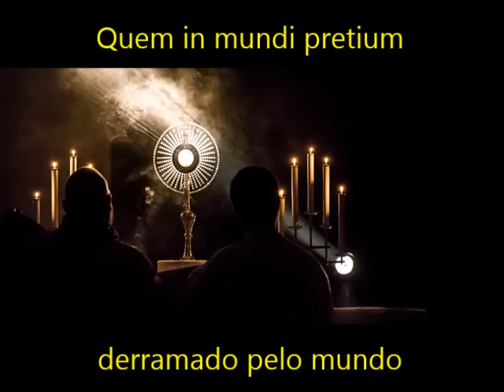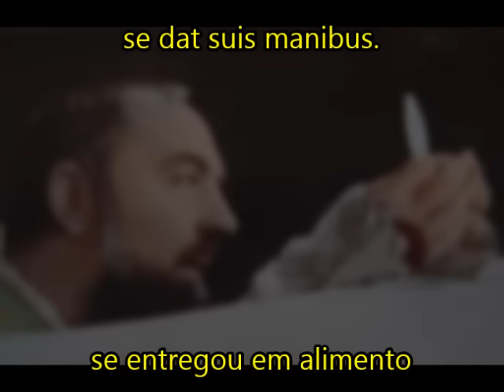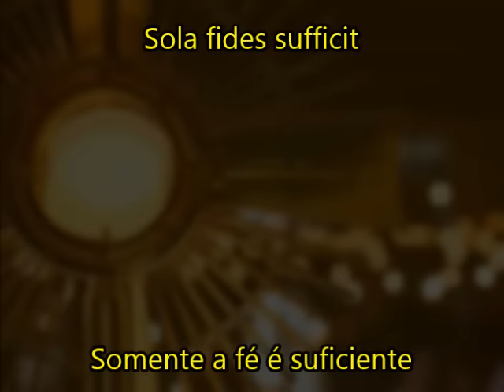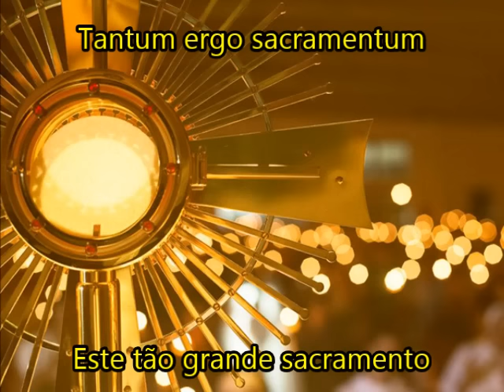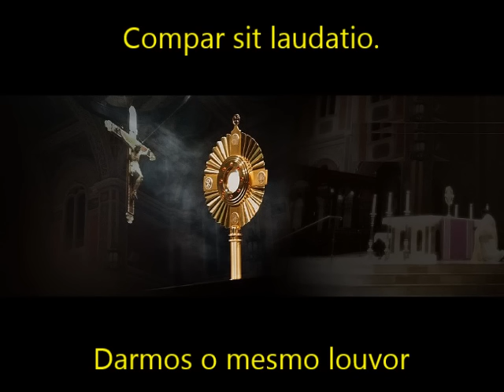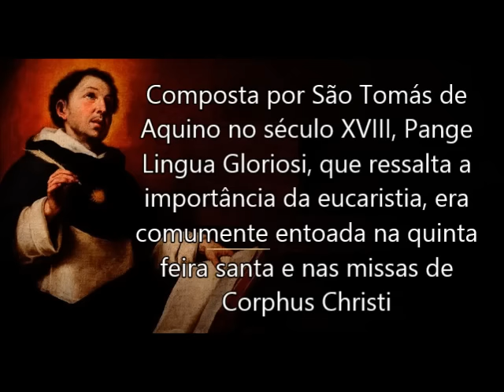Pange Lingua Gloriosi, LEGENDADO PT-BR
Belíssimo canto composto por São Tomás de Aquino no século XIII, traduzido para o Português. Recomenda-se o uso em missas de Corphus Christi e na Quinta Feira Santa.

Créditos: CD illuminations, compiled by Dan Gibson.

LETRA:
Pange, lingua, gloriosi
Corporis mysterium,
Sanguinisque pretiosi,
quem in mundi pretium
fructus ventris generosi
Rex effudit Gentium.

Nobis datus, nobis natus
ex intacta Virgine,
et in mundo conversatus,
sparso verbi semine,
sui moras incolatus
miro clausit ordine.

In supremae nocte coenae
recumbens cum fratribus
observata lege plene
cibis in legalibus,
cibum turbae duodenae
se dat suis manibus.

Verbum caro, panem verum
verbo carnem efficit:
fitque sanguis Christi merum,
et si sensus deficit,
ad firmandum cor sincerum
sola fides sufficit.

veneremur cernui:
novo cedat ritui:
sensuum defectui.

Genitori, Genitoque
laus et jubilatio,
sit et benedictio:
Amen.